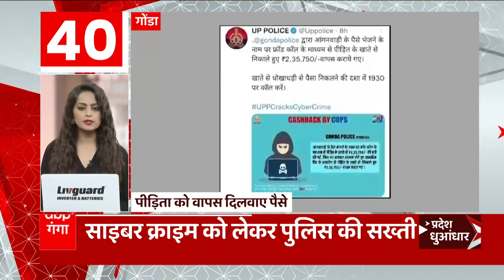Saharanpur में पुरानी रंजिश को लेकर 6 दबंगों ने की महिला से मारपीट,वीडियो हुआ वायरल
देखिए दिनभर की सभी बड़ी खबरें तेज रफ्तार में